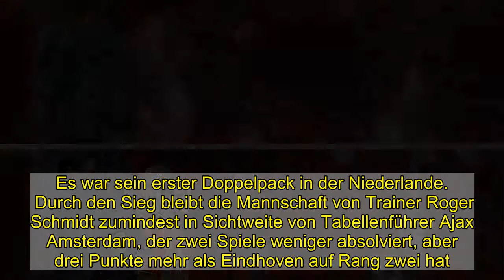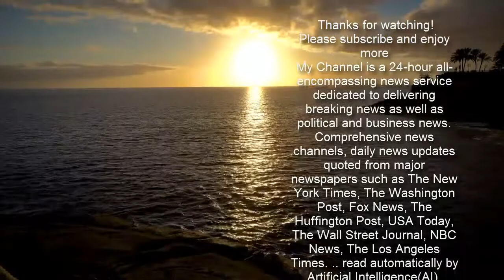Eingewechselt, Tor vorbereitet, zwei geschossen - Und dann kam Götze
Viel besser kann ein Comeback nicht verlaufen. Mario Götze hat in seinem ersten Ligaspiel in diesem Jahr die Partie für sein Team gedreht. Beim 3:1 (0:1) der PSV Eindhoven über Vitesse Arnheim in der niederländischen Eredivisie kam der Weltmeister von 2014 in die Partie, leitete zwei Minuten später den Ausgleich ein, um schließlich selbst zwei Tore zu schießen. Es war sein erster Doppelpack in der Niederlande.    Durch den Sieg bleibt die Mannschaft von Trainer Roger Schmidt zumindest in Sichtweite von Tabellenführer Ajax Amsterdam, der zwei Spiele weniger absolviert, aber drei Punkte mehr als Eindhoven auf Rang zwei hat.   Icon: Spiegel   Armando Broja hatte die Gäste aus Arnheim, vor der Partie Vierter, inzwischen auf Rang fünf abgerutscht, früh in Führung gebracht (4. Minute). Diese hielt bis zwei Minuten nach Götzes Einwechslung. Schmidt brachte den ehemaligen deutschen Nationalspieler in der 64. Minute. Götzes erste Aktion: Er leitete den Angriff ein, den Donyell Malen mit dem Ausgleich vollendete (66.). Für die späte Entscheidung sorgte Götze dann selbst. Erst verwertete er eine Flanke von Malen (86.), um kurz darauf einen Konter mit dem Tor zum 3:1 abzuschließen (88.).   Nach dem Jahreswechsel hatte der 28-Jährige wegen einer Leistenverletzung einige Wochen aussetzen müssen, erst am vergangenen Donnerstag gab er in der Zwischenrunde der Europa League bei Olympiakos Piräus (2:4) sein Comeback. Icon: Der Spiegel